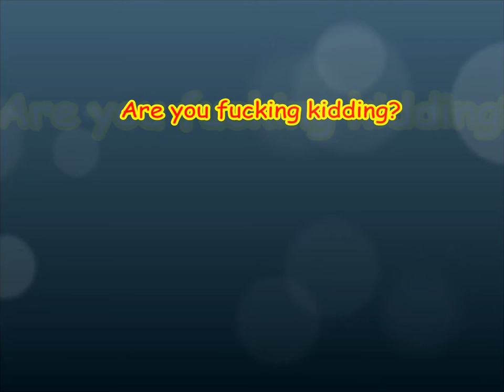Superman one shoots Juggernaut